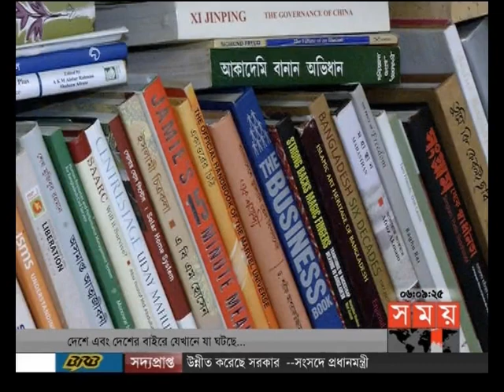বাংলার সময় (সন্ধ্যা ৬টা)